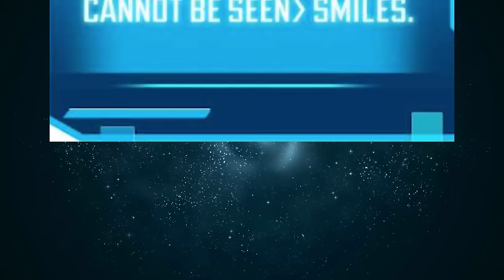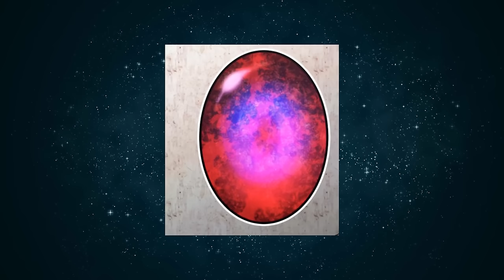D'UN GARS ORDINAIRE, IL EST DEVENU L'ESPOIR DE L'HUMANITÉ CONTRE LES MONSTRES | MANHWA Resumé